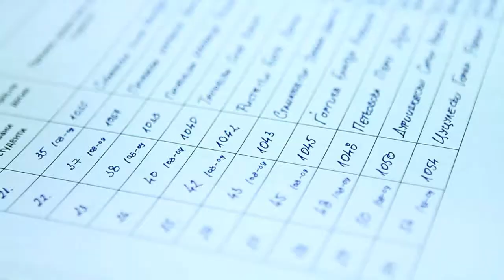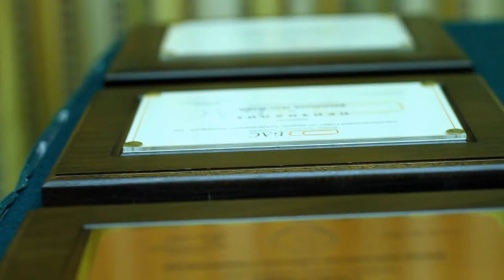BAS Dodeluvanje na diplomi.flv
Dodeluvanje na diplomi, Biznis Akademija Smilevski,
Filmed and edited by Zaga Production, Bitola, Maceodnia.